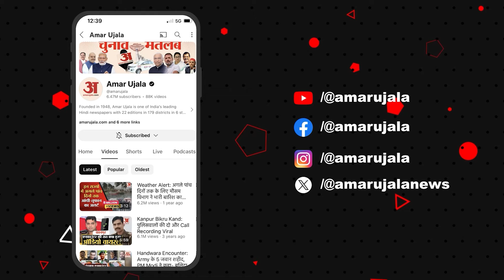UPPSC: छात्रों के आगे झुका आयोग, अब एक ही दिन होगी परीक्षा, छात्रों के संघर्ष पर बोले SP प्रवक्ता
यूपीपीएससी: छात्रों के आगे झुका आयोग, अब एक ही दिन में होगी परीक्षा, छात्रों के संघर्ष पर बोले सपा प्रवक्ता